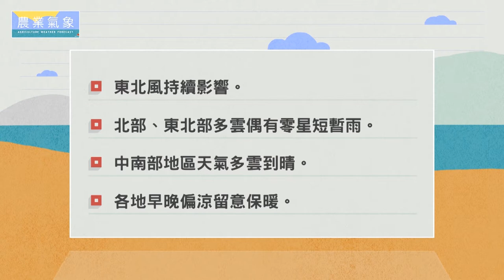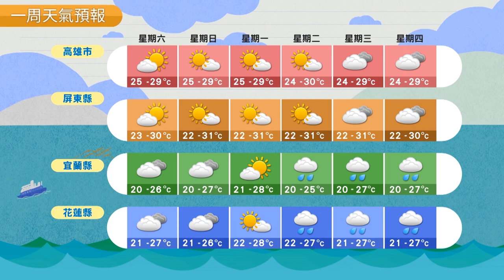農業氣象 108/10/26 北部、東北部多雲偶有零星短暫雨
東北風持續影響。
北部、東北部多雲偶有零星短暫雨。
中南部地區天氣多雲到晴。
各地早晚偏涼留意保暖。